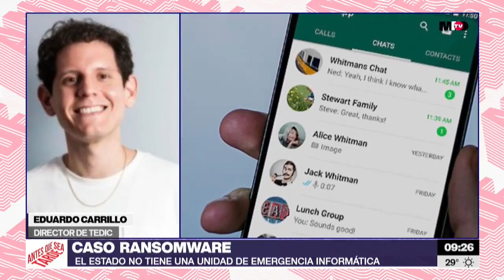Ciberataque - entrevista en Radio Primero de Marzo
Eduardo Carrillo habló sobre la necesidad de que nuestro país cuente con un marco normativo robusto de protección, ya que la tecnología es actualmente transversal en la vida de las personas. “El marco legal actual es insuficiente para dar garantías”, afirmó.